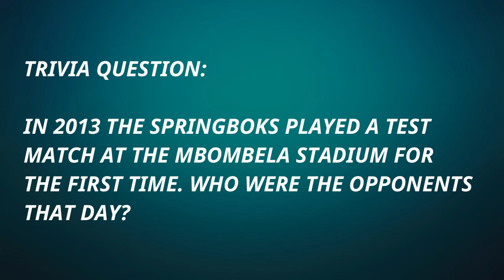The Best Springbok Moments With Warren Brosnihan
Fasten your seatbelt for a whirlwind adventure back in time with former Springbok loose forward Warren Brosnihan.  Warren made his Springbok Test debut in a 61-22 annihilation of Australia at Loftus Versveld in Pretoria.  He also scored a try in a memorable first outing in the famous green and gold jersey.

But a combination of injuries, coaches preferring other players and competing against a gifted generation of Springbok loose forwards meant Brosnihan’s Test career was limited to just six appearances.

Here Warren looks back at a special time in his life and Springbok rugby.  He recalls the highlights, the lowlights and speaks frankly about all the incidents that took place in those days.  This is a much-watch episode of Front Row Rugby!

00:00 Introduction by Peter
00:55 Springbok debut against Australia
05:30 Carel Du Plessis
06:54 International wilderness
09:19 Back in the Boks
12:26 Beating the All Blacks in 2000
16:18 Losing narrowly to Australia
18:15 Nick Mallett
19:25 Harry Viljoen
21:46 Final Test against England
24:09 Harry v Markgraaff
25:00 Bok career ends
27:28 Advice for youngsters
30:02 Toughest opponent
31:42 Funny moment
34:27 Favourite current player
36:06 These days
37:07 Trivia question